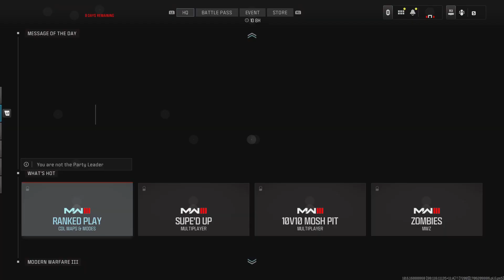Call of Duty_20240129235829